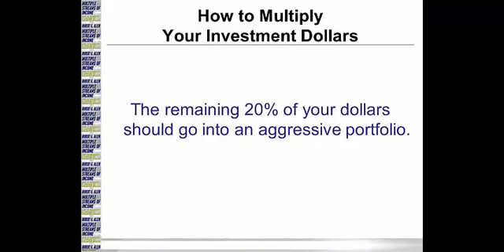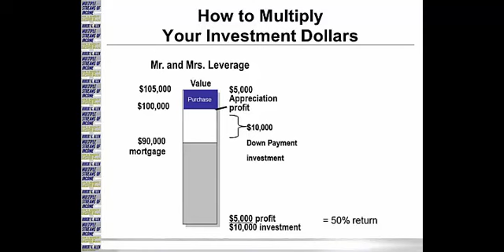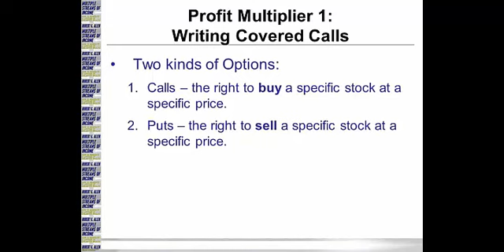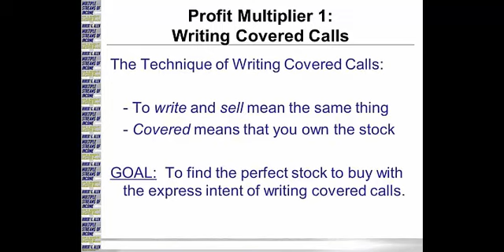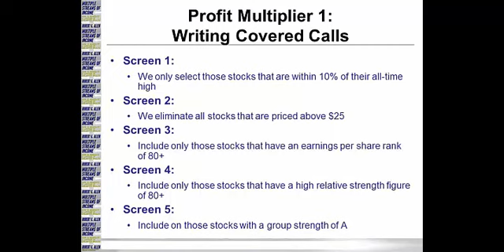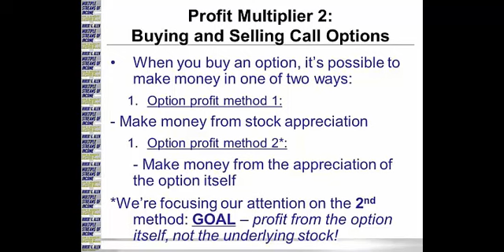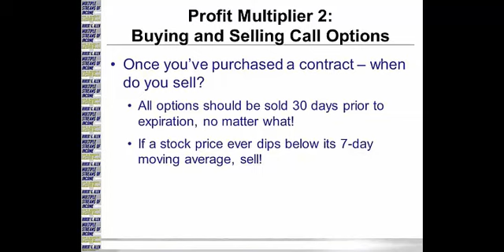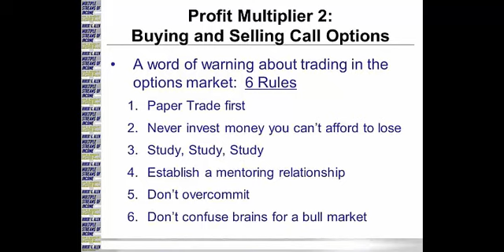8. Chapter 7 - Double Your Money - MSI Course Robert Allen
8. Chapter 7 - Double Your Money - MSI Book